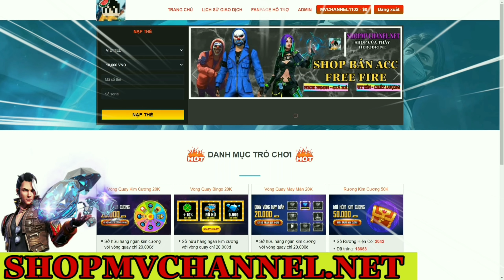[ Lớp Học Quái Vật ] Cả Lớp Tổ Chức Sinh Nhật Cho Ma Xương Trắng | Minecraft Animation